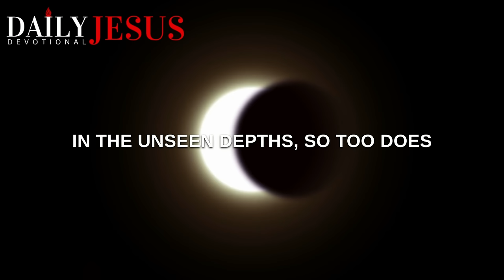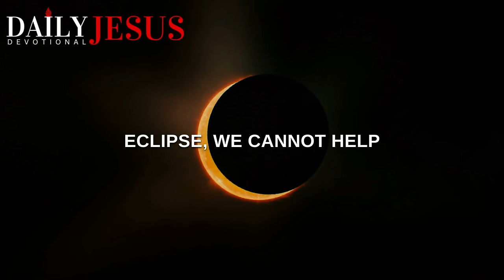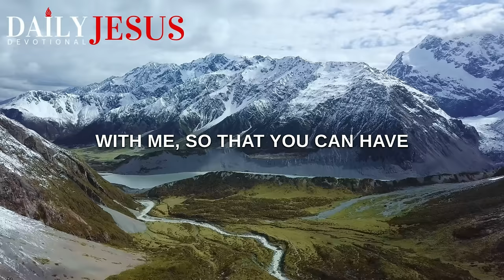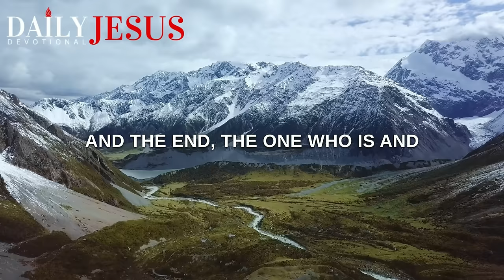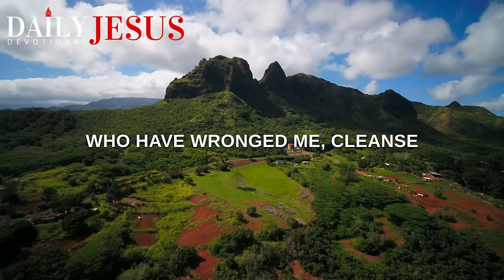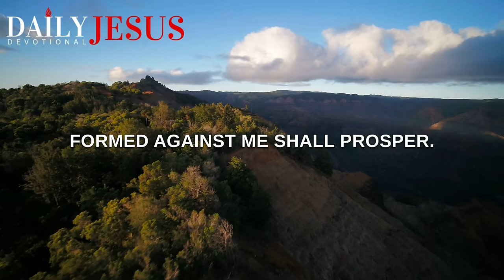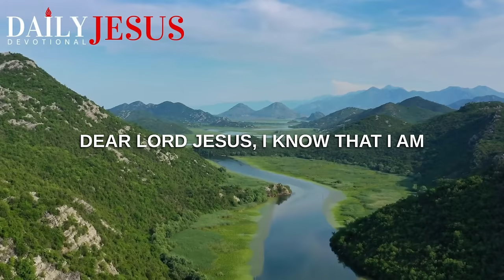SHOCKING! This Solar Eclipse April 8 2024 Has Event REAL Biblical Prophecy Meaning -End Times Sermon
What makes the solar eclipse April 8, 2024, biblical prophecy so special? Is it a sign of the end of the world or the coming of Jesus Christ? Watch the 2024 solar eclipse and the insane prophecy events and meanings that are coming. Let the bible and the Holy Spirit be your guide in these last days.